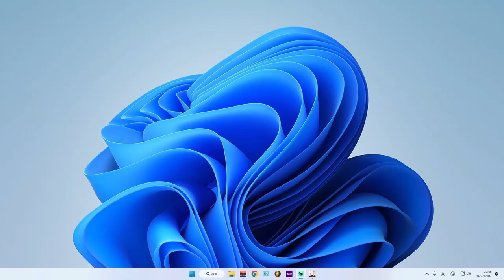初心者 新ガチャで神引きして先輩達から熱過ぎる洗礼を受ける